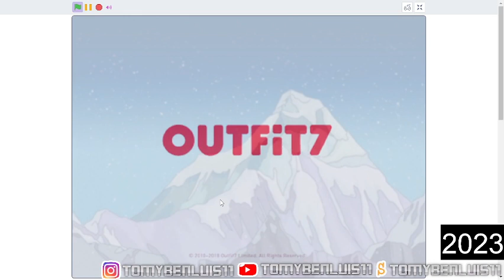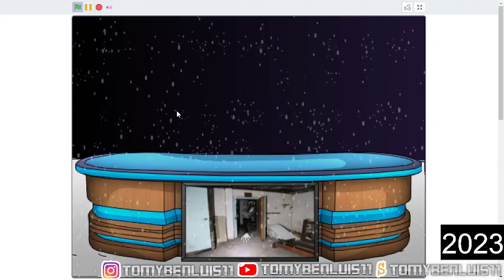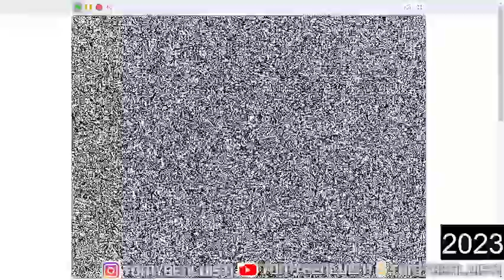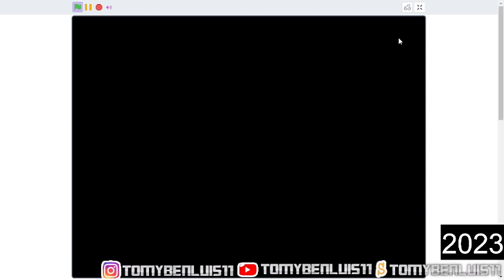Talking news - TREVOR winter - GAMEPLAY #069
this is on collab with @alik8138

press 0 if you don't want ads appearing

tom and ben present "talking news"

click on them to make them fall out of their chairs
click on the paw buttons to annoy tom and ben
click on the swords button to make them fight
click on them simpsons to bart lisa & maggie
click on the press megaphone to simpsons main & major

find the easter eggs to get cool pins, posters, trophys, and minifigures (credit to @Alik8134 for inspiration)
notice: please do not comment where the easter eggs are, as it ruins the fun of trying to find them
1. yellowbross's property